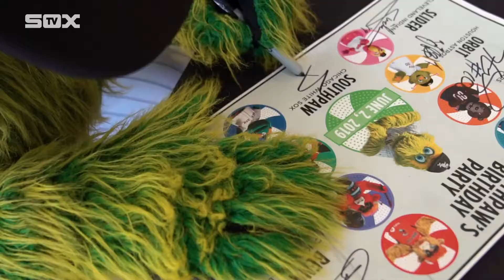Happy birthday, Southpaw!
Go behind the scenes at Southpaw's 15th birthday party.